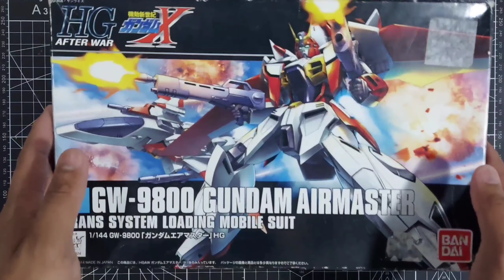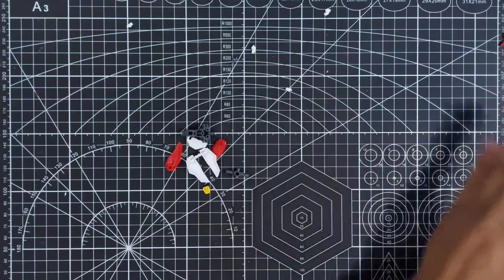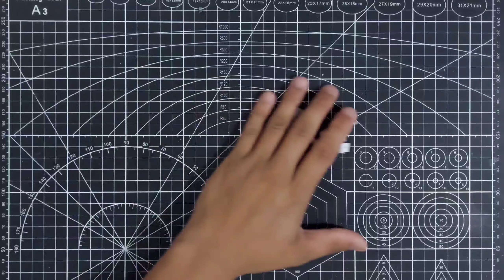HGAW 1/144 GUNDAM AIR MASTER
WatzUp mga Ka-G. Bandai shows some love for Gundam X's main cast back in 2004 one of my all time favorite Gundam series. Its a Gundam that can turns into a Plane! So lets build this big boy mga Ka-G.

Thank you, keep Safe and Godbless...